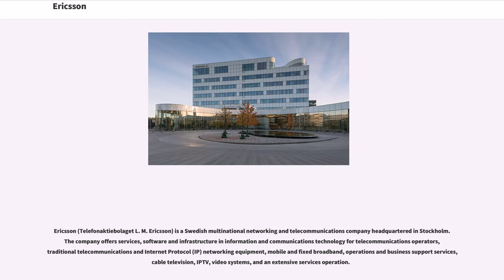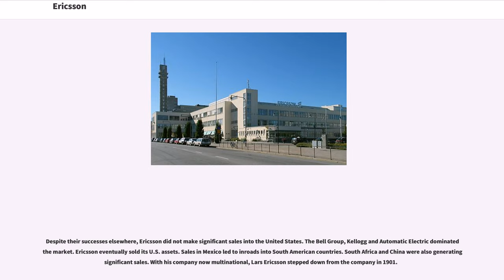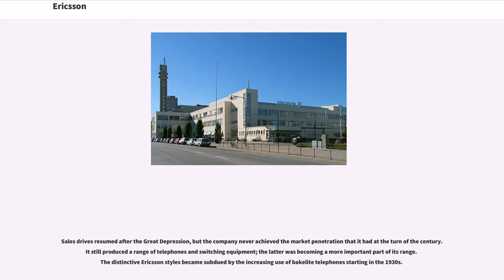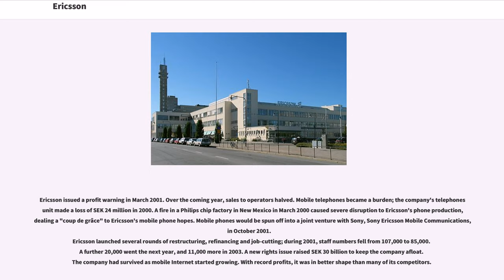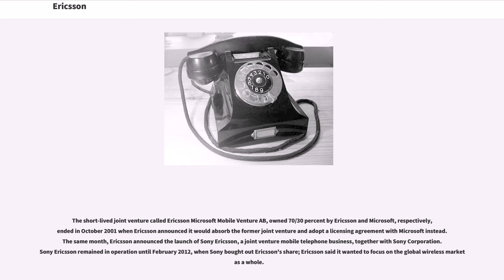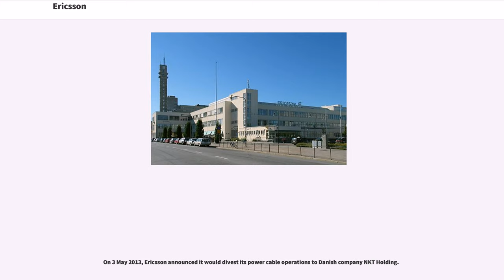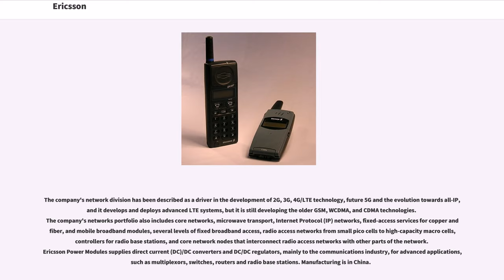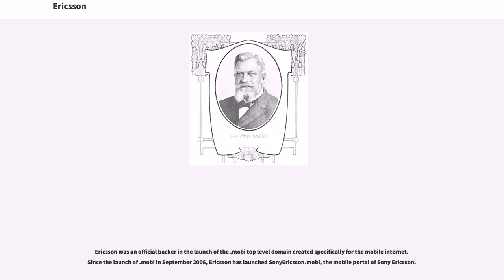Ericsson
Ericsson (Telefonaktiebolaget L. M. Ericsson) is a Swedish multinational networking and telecommunications company headquartered in Stockholm. The company offers services, software and infrastructure in information and communications technology for telecommunications operators, traditional telecommunications and Internet Protocol (IP) networking equipment, mobile and fixed broadband, operations and business support services, cable television, IPTV, video systems, and an extensive services operation.

Ericsson had 35% market share in the 2G/3G/4G mobile network infrastructure market in 2012.

The company was founded in 1876 by Lars Magnus Ericsson; it is headquartered in Stockholm, Sweden. The company employs around 95,000 people and operates in around 180 countries. Ericsson holds over 42,000 granted patents as of December 2016, including many in wireless communications.

Lars Magnus Ericsson began his association with telephones in his youth as an instrument maker. He worked for a firm that made telegraph equipment for the Swedish government agency Telegrafverket. In 1876, at the age of 30, he started a telegraph repair shop with help from his friend Carl Johan Andersson in central Stockholm and repaired foreign-made telephones. In 1878 Ericsson began making and selling his own telephone equipment. His telephones were not technically innovative. In 1878 he made an agreement to supply telephones and switchboards to Sweden's first telecommunications operating company, Stockholms Allmänna Telefonaktiebolag.

Also in 1878, local telephone importe...